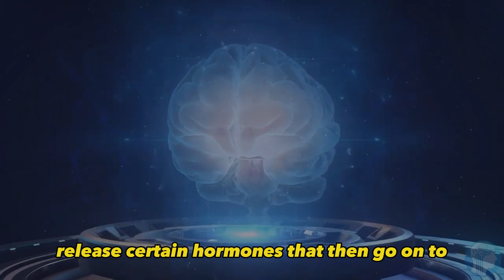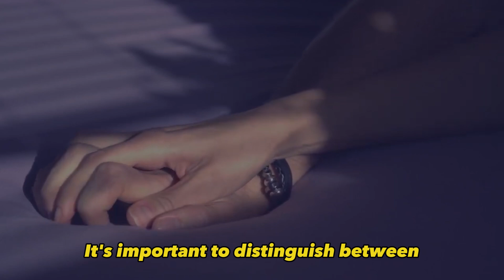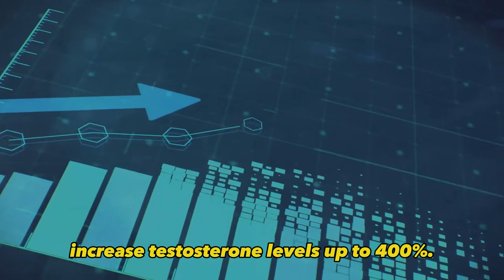Proven way to 4X your Testosterone Naturally | Dr. Andrew Huberman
In this video, Dr. Andrew Huberman explains 1 effective way to boost your testosterone by 400% and why it matters to us.

Dr. Andrew Huberman is a neuroscientist and tenured professor of neurobiology and ophthalmology at Stanford School of Medicine.
This video is a condensed and edited version of the full podcast from @HubermanLab. We highly recommend watching the full episode and following his channel.